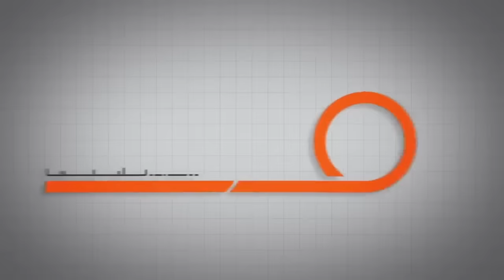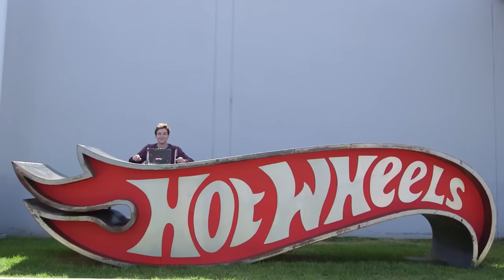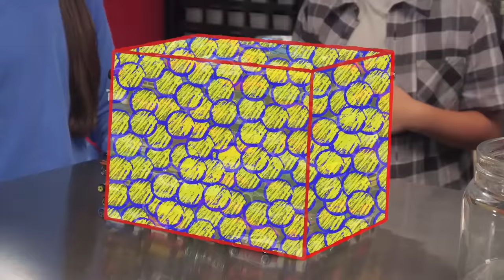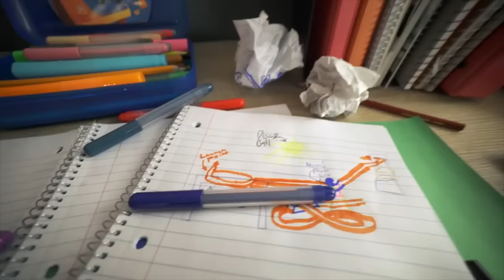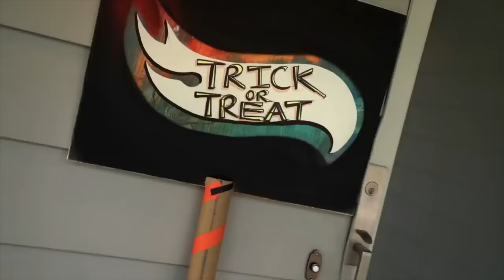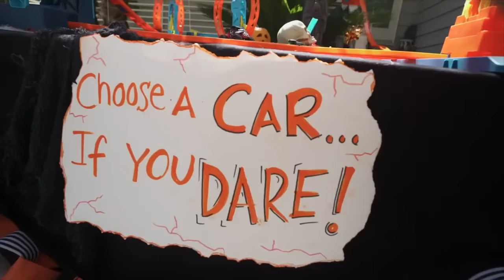The Massive Loop Mayhem 😱🎢 + More DIY Challenges | Hot Wheels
Get ready for some MAYHEM! Build your own racetrack and create your own DEMOLITION DERBY! There are lots of competitors, but there can only be one WINNER!
Also in this collection, find out how brakes work as we dive into FRICTION! Stick around as we learn about the difference between potential energy and kinetic energy used in Hot Wheels racetracks! Don’t miss this awesome collection of DIY track builds and experiments!

The MASSIVE LOOP MAYHEM DIY Challenge! 💥 | 00:00:00
Friction | 00:05:19
Invisible Energy | 00:07:33
State Shifters | 00:13:56
The ULTIMATE Breakfast DIY Challenge! 🥞🍳 | 00:20:41
The MOST FUN DANCE DIY Challenge! 💃🕺 | 00:20:41
TRICK-OR-TREAT HALLOWEEN DIY Challenge! 🎃 👻 | 00:26:17